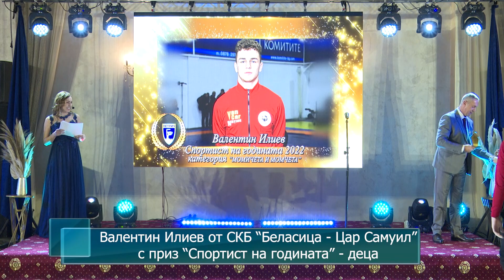Валентин Илиев от СКБ"Беласица - Цар Самуил" с приз "Спортист на годината" - момчета и момичета